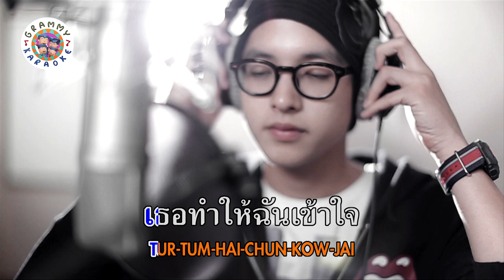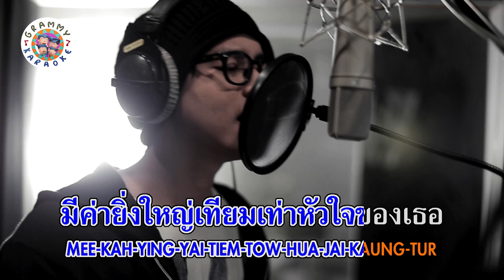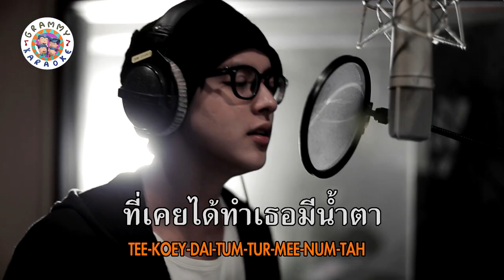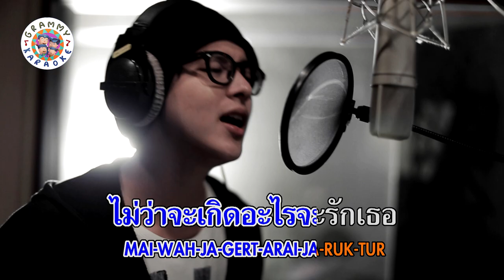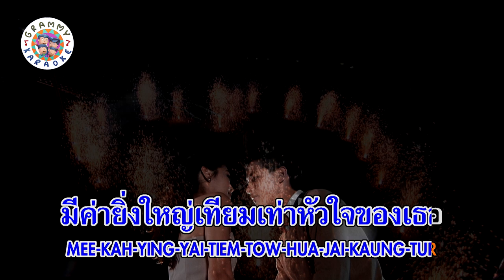คาราโอเกะ รักเธอคนเดียวเท่านั้น - เจมส์ จิรายุ